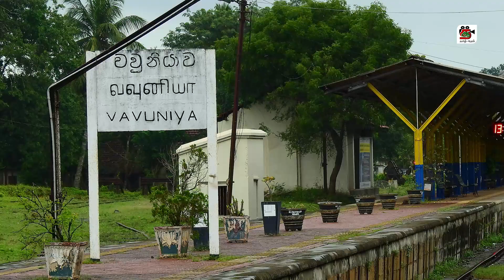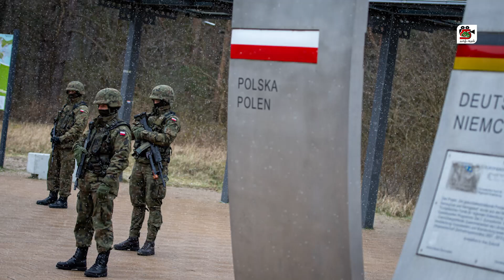வவுனியாவில் நேற்றிரவு நிலநடுக்கம் - மக்கள் அச்சத்தில்!